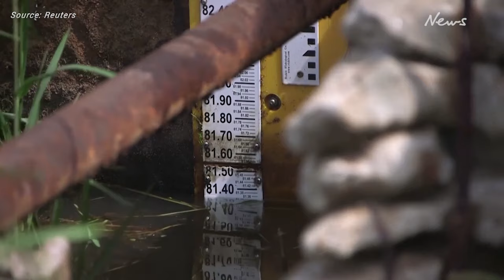How coffee is helping the Panama Canal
An incentive program for coffee farmers in Panama who have planted trees near the country's namesake canal seeks to benefit the waterway while also allowing farmers to expand their plantings and even access higher prices for the beans they produce. Trevor Koroll reports.